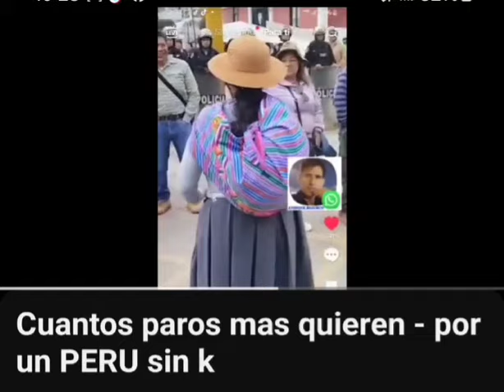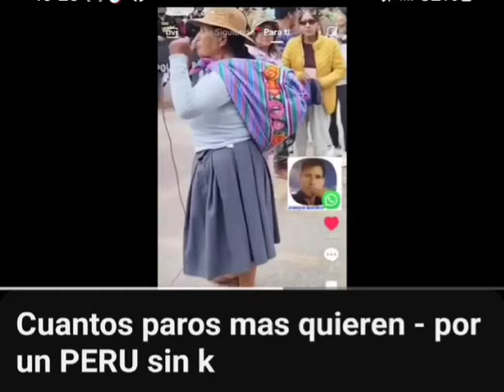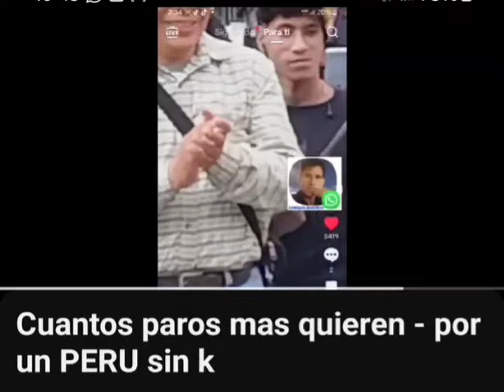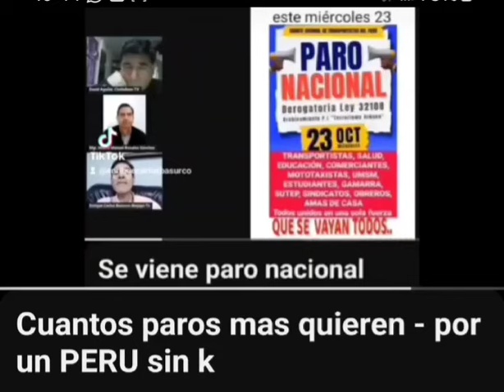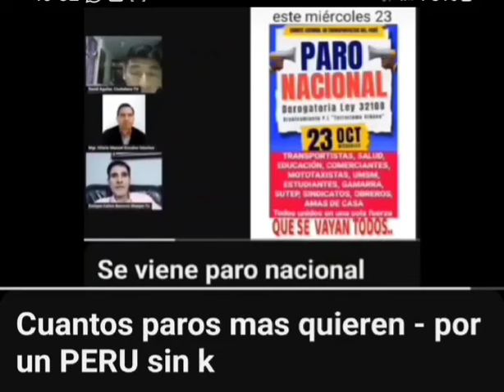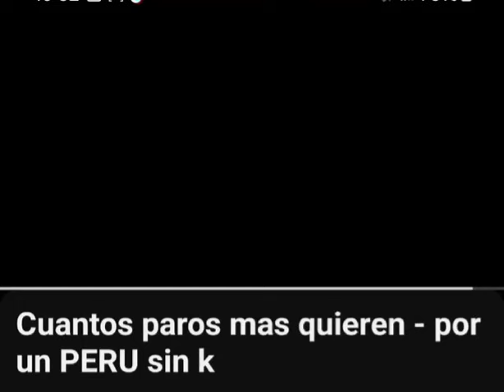3 DÍAS DE PARO POR LA SOBÈRANÍA Y LA DEMOCRACIA POPULAR